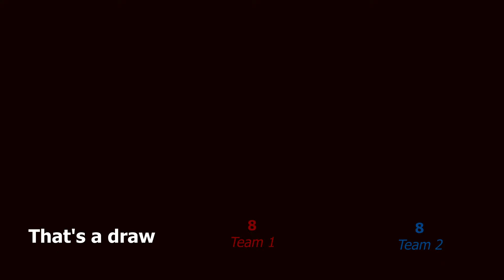stick challenge 2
Just a game for fun